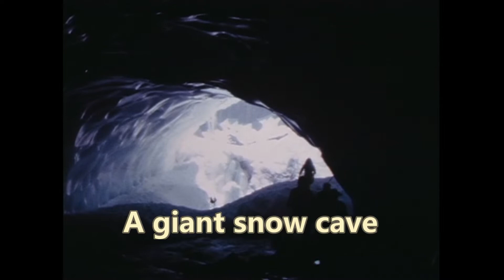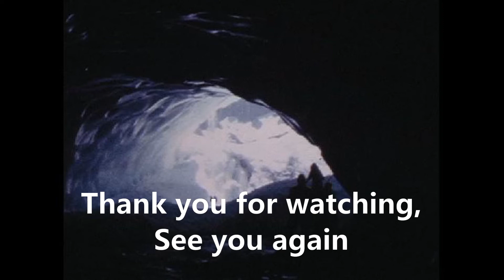8-mm film-video of 1962 Mount Rainier National Park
Ascending 4392 m to Mount Rainier National Park above sea level, Mount Rainier stands as an icon in the Washington landscape. Sub-alpine wildflower meadows ring the icy volcano while ancient forest cloaks Mount Rainier’s lower slopes.

レーニア山国立公園として、その山と渓流の美しさと自然の豊かさを誇る